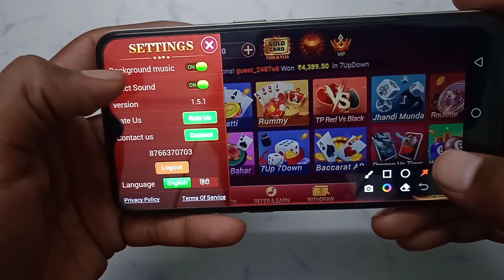How to on off music in Andar Bahar Master Gold Lucky | music Kaise on off Kare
Andar Bahar Master Gold Lucky ka music Kaise on off Karen
Andar Bahar Master Gold Lucky mein music Kaise on off Karen
Andar Bahar Master Gold Lucky account mein music Kaise on off Karen
Andar Bahar Master Gold Lucky ID mein music Kaise on off Karen
Andar Bahar Master Gold Lucky ID par music Kaise on off Karen
Andar Bahar Master Gold Lucky account par music Kaise on off Karen